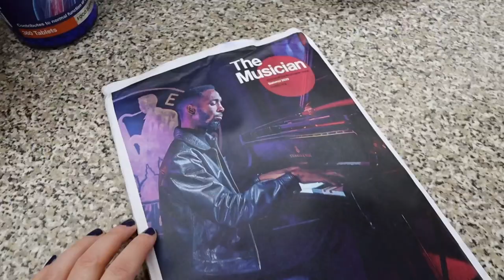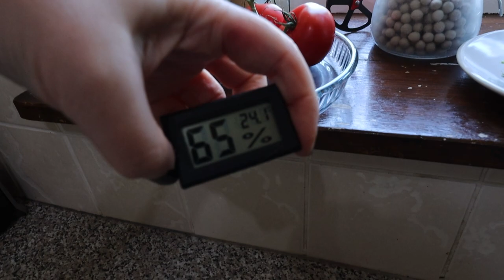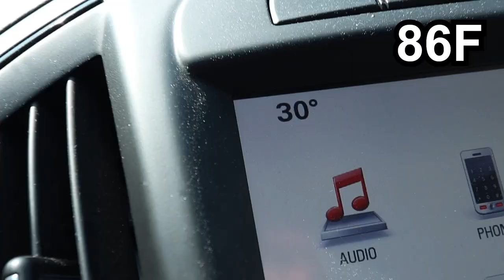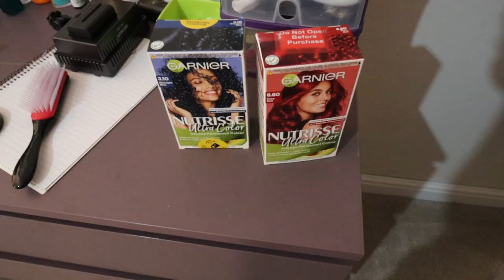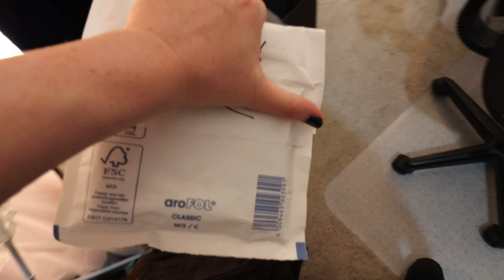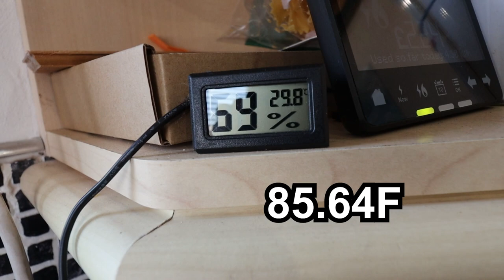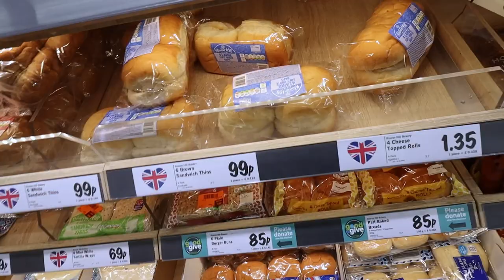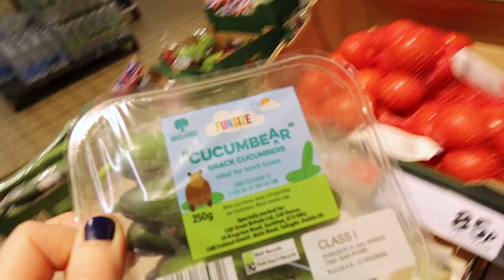What happened to today?! | Heatwave, UK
It's one of those needing to get work done at home days today, but where is all the time going?! I do manage to get to Lidl in the evening. I'm looking for a particular pan set for my daughter's university box...

Foldable flute stand (I routinely check this is intact before use - seems a bit flimsy but is super light to carry around.
Digital thermometers/hygrometers
Adult Cookie Monster bucket hat (elastic chin strap NOT included)
My footwear
Garnier Nutrisse hair dye, red
Garnier Nutrisse hair dye, blue
Snopake ring binders, A4